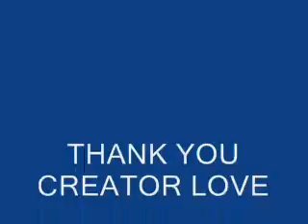THE 8 INFINITE SERIES 2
dino7217
I highly recommend the video below to see the Remote Controlled Cloud.

Permission to use, copy, modify, and distribute this software and its documentation for any purpose and without fee is hereby granted, provided that the above copyright notice appear in all copies and that both that copyright notice and this permission notice appear in supporting documentation. This software is provided "as is" without express or implied warranty.